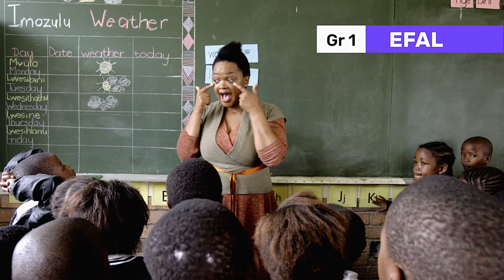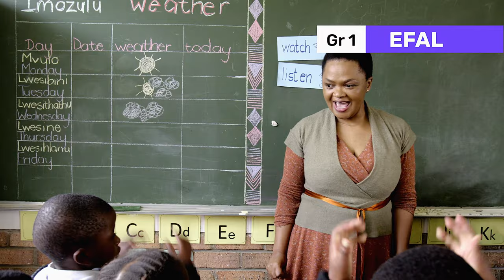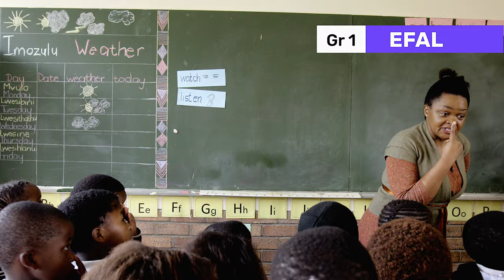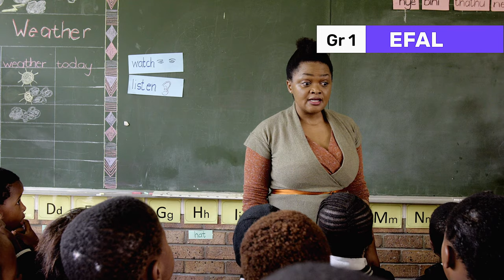201 Total Physical Response